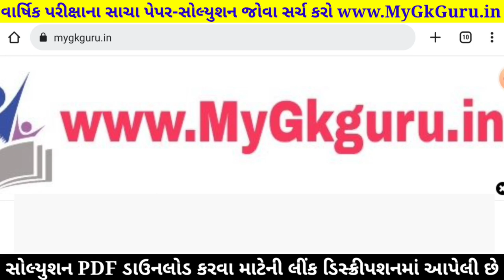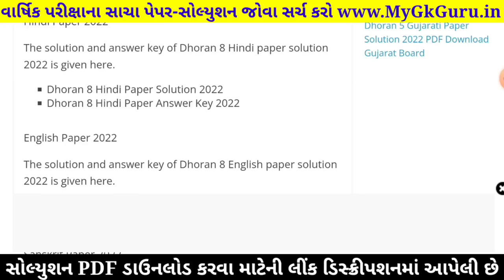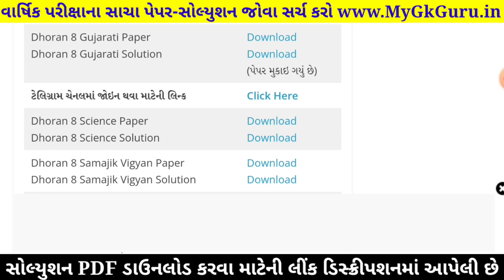STD 8 Gujarati Paper Solution 2022, Dhoran 8 Gujarati Paper Solution 2022 STD 8 Varshik Pariksha PDF